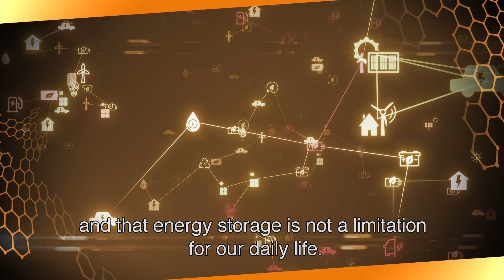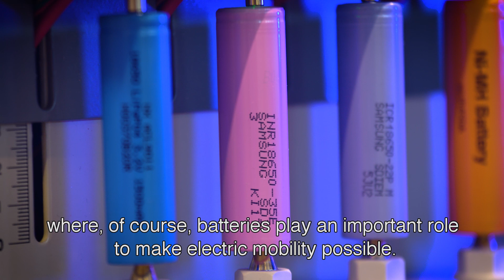CEI - Twente Centre for Advanced Battery Technology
Introduction of the Twente Centre for Advanced Battery Technology of the Centre for Energy Innovation of the University of Twente.